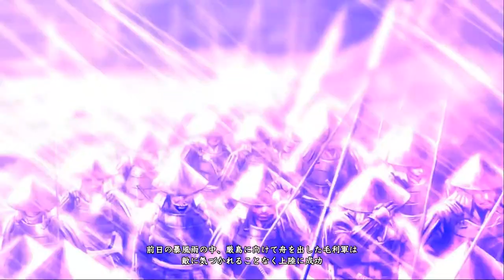厳島の戦い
斜陽の大内家に孤立の度合いを深めていた陶晴賢は遂に謀反。毛利家に協力を求めてくるが、元就の心は決まっていた。

歴史イベント
0:00 毛利両川
1:54 嵐の予感
3:52 囮と謀略
5:32 一夜のみの舟
7:25 厳島の戦い